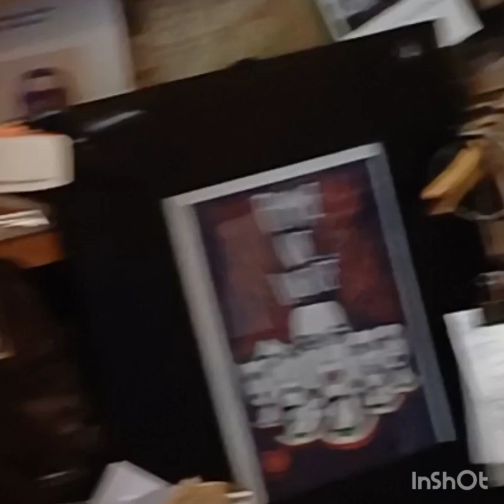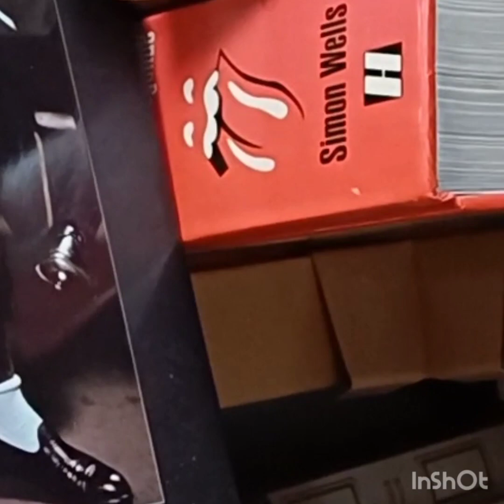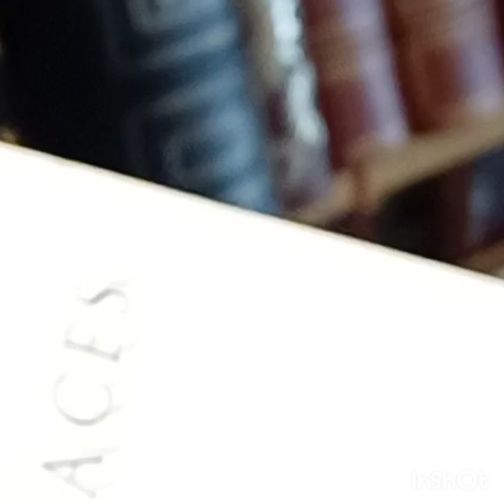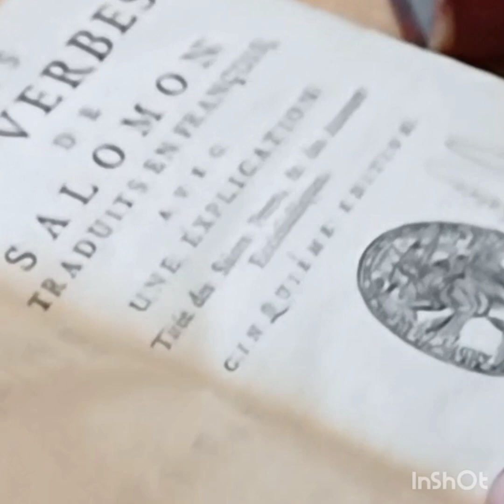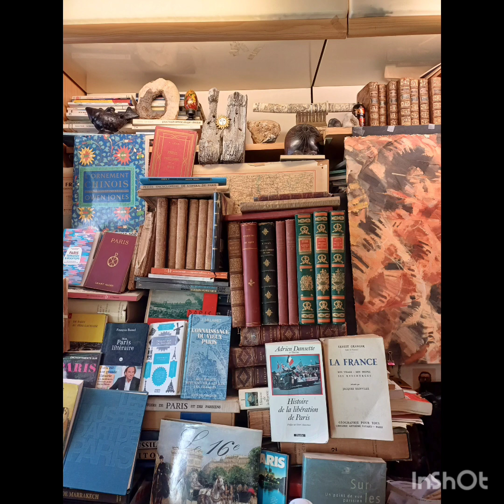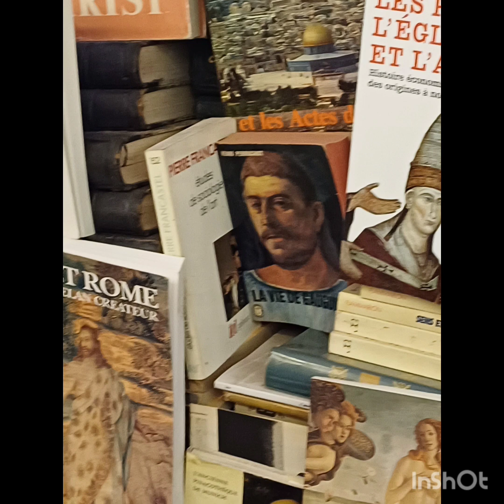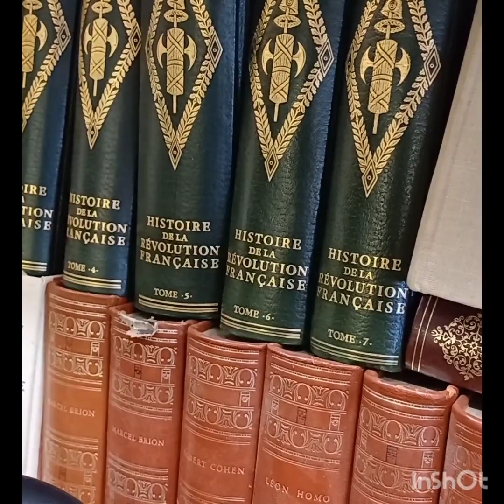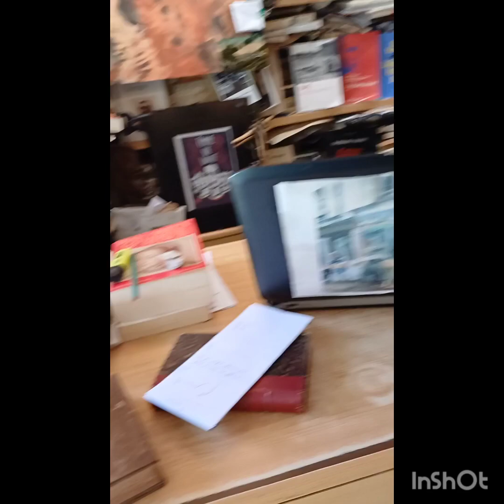TRIP TO PARIS: A Delightful, Old Bookshop in the 14th Arrondissement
Venturing through the charming streets of the 14th Arrondissement in Paris on a leisurely afternoon stroll, I stumbled upon a hidden gem that transported me back in time – a quaint little Parisian bookshop nestled among the cobblestone lanes. The enticing aroma of well-worn pages and the allure of history drew me into a world where each book seemed to whisper tales of bygone eras.

This delightful sanctuary, draped in the warm hues of antique wood and nestled between charming cafes, beckoned me to explore its shelves brimming with treasures from a bygone era. The creaking wooden floors echoed with the stories of literary classics, their spines bearing the marks of time, and the gentle rustle of yellowed pages carrying the wisdom of decades.

In this haven for book lovers, the shelves sag under the weight of history, offering a curated selection of vintage volumes, rare editions, and forgotten masterpieces. Each book exuded a distinct charm, reflecting the rich literary tapestry that has woven its way through the heart of Paris.

As I meandered through the narrow aisles, the soft glow of vintage lamps illuminated the literary treasures that adorned the shelves. The air was filled with a sense of nostalgia, as if the very essence of Parisian literary history lingered in the air. From dusty leather-bound tomes to weathered paperbacks, each book told a unique story, waiting to be discovered by an eager reader.

This unexpected discovery in the 14th Arrondissement, captured in the fleeting moments of my afternoon walk, became a testament to the timeless allure of Parisian bookshops – where the past converges with the present, and each volume holds the promise of a captivating journey through the ages.